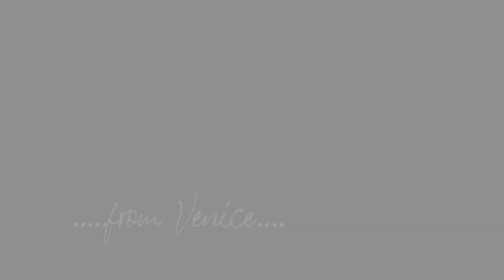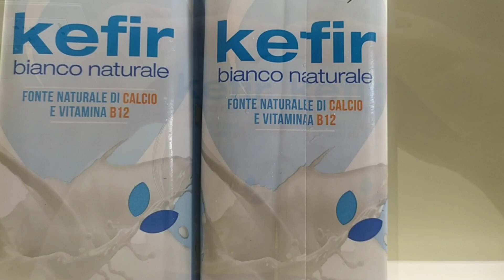Zuppa estiva con barbabietola | tanta salute! Ricetta in 5 min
💜 Se il video vi è piaciuto ISCRIVETEVI cliccando qui per non perdere i nuovi video ed attivate le notifiche qua sopra ↑ cliccando sulla campanella 🔔 e se il video vi è piaciuto, non dimenticate di CONDIVIDERLO💡 PUOI ATTIVARE I SOTTOTITOLI E LA TRADUZIONE
FATTO CON 💜 GRAZIE!

💜 Kad nepraleistumėte naujų video kviečiu SEKTI mano kanalą ir nepamirškite AKTYVUOTI 🔔 jei video jums patiko PASIDALINKITE juo su kitais💡
GALITE PASIRINKTI VERTIMĄ Į JŪSŲ KALBĄ
PAGAMINTA SU 💜 AČIŪ!

💜 SIGN UP here to not miss the new videos and activate the notifications above ↑ by clicking on the bell 🔔 and if you liked the video, do not forget to SHARE IT, YOU CAN ACTIVATE SUBTITLES AND TRANSLATION
✔ I N S T A G R A M 💜 WRITE ME IN THE COMMENTS YOUR QUESTIONS
MADE WITH 💜 THANK YOU!

Questa è una zuppa estiva tipica lituana
Ingredienti:
500 gr barbabietola rossa
3 uova sode
1 cetriolo
1 litro kefir naturale
500 gr yogurt naturale intero
1 kg di patate bollite
Aneto, erba cipollina, sale a piacere

Vasaros hitas: Šaltibarščiai
Ingridientai:
500 gr burokėlių
3 kietai virti kiaušiniai
1 agurkas
1 litro  kefyro
500 gr natūralaus jogurto
1 kg virtų bulvių
Krapai, svogūnų laiškai, druska pagal skonį

Typical Lithuanian summer dish_Šaltibarščiai
Ingredients:
500 gr beetroot
3 hard-boiled eggs
1 cucumber
1 liter natural kefir
500 gr natural whole yogurt
1 kg of boiled potatoes
Dill, chives, salt to taste

Typisch litauisches Sommergericht_Šaltibarščiai

Zutaten:
500 gr Rote Beete
3 hart gekochte Eier
1 Gurke
1 Liter natürlicher Kefir
500 gr natürlicher ganzer Joghurt
1 kg Salzkartoffeln
Dill, Schnittlauch, Salz nach Geschmack